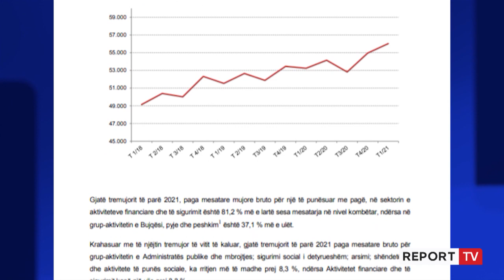Rritja e pagave për mësuesit dhe 'bluzat e bardha' çon në 56 mijë lekë rrogën mesatare në vend!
Sipas të dhënave të INSTAT paga mesatare bruto në vend në tremujorin e parë të këtij viti u rrit me 5.2%, ose 56 mijë lekë në muaj. INSTAT raporton se më të paguarit në vend janë ata që kanë pozicione drejtuese në banka.